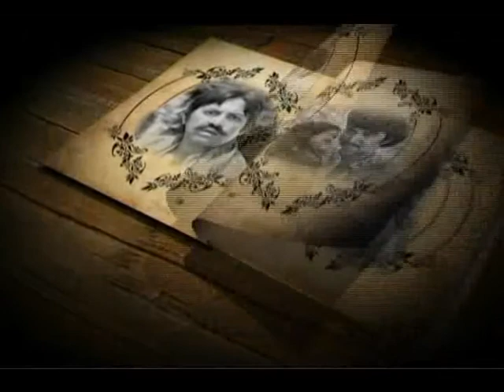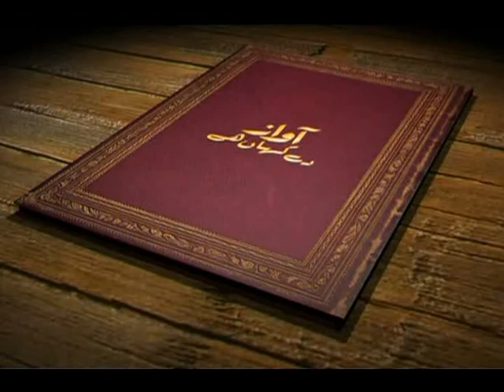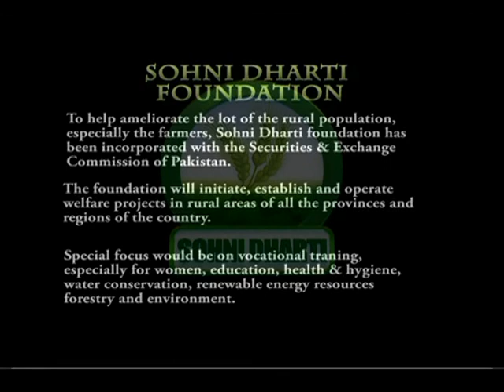Presentation Producer Naveed Anjum_mpeg2video.mpg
It is My work Presentation
worked with Sohni Dhart TV Islamabad